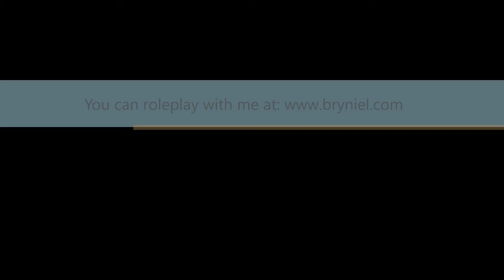DarkflameAndCloudhawk - Deep Freeze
Whoa! Arctic Dubstep is AWESOME! :O :D

Again, I cannot provide a download link. :/